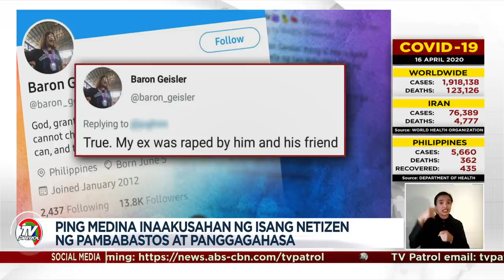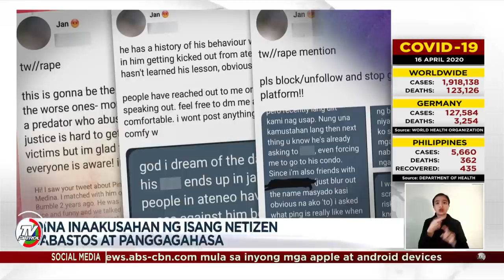Baron Geisler inakusahan si Ping Medina ng panggagahasa sa ex-GF | TV Patrol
Inaakusahan ng isang netizen na nambastos at nanggahasa umano ang aktor na si Ping Medina. Sa gitna ng kontrobersiya, may akusasyon din ang nakaaway noon ni Medina na si Baron Geisler na ginahasa umano ni Medina ang kaniyang ex-girlfriend.